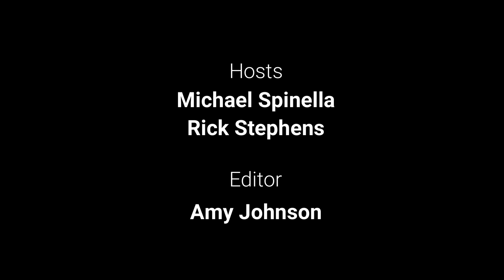Wasn't Caufield Supposed To Score 40 Goals This Season? | Canadiens Connection Podcast | Habs | NHL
Canadiens fans, and Cole Caufield himself, cheered enthusiastically on Saturday night when he snapped his seven-game goal drought. Can he keep that going? Or will he still be in a scoring slump when we ring in the new year? In September, many estimated Caufield would be a 40-goal scorer this season...now we're wondering if he can even hit the 20-goal mark. What's changed for Caufield this year?

00:00 - Show Open
00:41 - Introduction and Welcome
03:02 - Week in Review: Montreal Canadiens injury update, prospect report on Emmett Croteau and Florian Xhekaj, Habs prospects make multiple WJC rosters, and much more NHL news!
35:30 - Big Topic: Examining the Injury of Alex Newhook and the Performance of Cole Caufield, featuring Rocket Sports medical consultant Dr. Stephen Morris
01:21:55 - Question of the Week: Leave your answer below in the comment section (You might hear your comment read on next week's show!)

As mentioned in today's show, content from our Rocket Sports team of writers can now be found on The Hockey News team website for the Montreal Canadiens. Bookmark the site and visit often!

ACCESS our exclusive content!

FOLLOW Canadiens Connection on Social Media!

LISTEN to our weekly Podcasts!

►Please make a donation to support our independent sports content and to help us train and provide experience to the talented journalists of the future

An original video production by Rocket Sports.